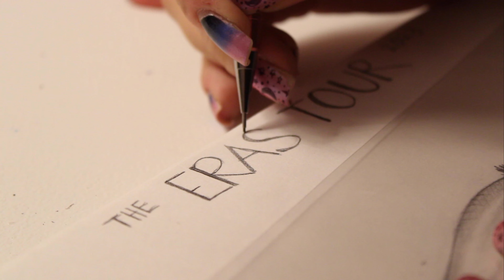Taylor Swift ERAS TOUR | Lover Era ♥ Drawing Process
Relax and enjoy watching my drawing and shading process :) I couldn't help but reinvent Taylor Swift's Iconic on-stage presence and her stunning Lover Era bodysuit.